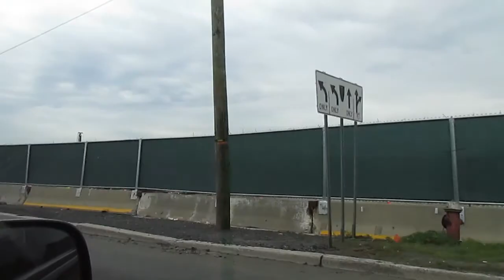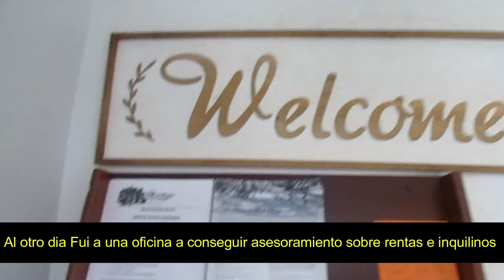Segunda dosis de la vacuna Vlogs 3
Me di la 2 dosis de la vacuna y senti efectos secundarios como diarrea dolor de cabeza y decaimiento del cuerpo. Fuimos a ver casas para rentar porque nos pidieron el departamento en que vivimos.Las rentas aqui han subido mucho.
AQUI DEJO INFORMACION DE LA IGLESIA QUE SE VIO EN EL VIDEO
Catedral basílica del Sagrado Corazón de Newark (Cathedral Basilica of the Sacred Heart)
Catedral en Newark, Nueva Jersey
La catedral basílica del Sagrado Corazón la quinta catedral más grande de Norteamérica y la sede de la arquidiócesis de Newark situada en el 89 de Ridge Street en Newark, Nueva Jersey. Comenzó a construirse en 1899 y no fue terminada hasta 1954. Wikipedia